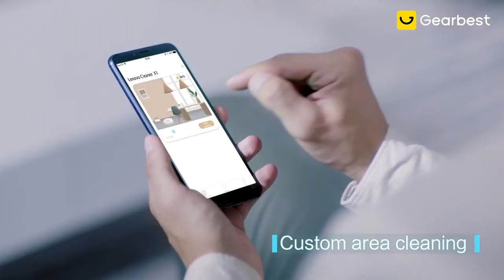Lenovo X1 LDS Lidar Laser Navigation Wet and Dry Vacuum CleanerSmarter Technology for All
Visit for more details .
Smarter Technology for All
I feel very tired after work every day, I really want to have a good rest, but face with messy sanitation, or endure fatigue to continue to clean, now, the Lenovo X1 is coming, clean up the kitchen, bedroom, or balcony, what where you want. The LDS Lidar will help plans out the cleaning route, and with the superior disentangling ability, it never be trapped. Besides, the 2200pa powerful suction increases cleaning efficiency by 20%, but low noise, making for a comfortable environment. Spend less time cleaning, more time enjoying!

Main Features:
●3 cleaning modes, sweeping & mopping mode, sweeping only mode, mopping only mode.
●Automated indoor navigation system 5.0,LDS Lidar + SLAM algorithm + high precision map, intelligent mapping and route planning.
●Superior disentangling ability, radar four-way anti-jamming and wire anti-winding, 60% higher than others. When the sweeper is stuck in the furniture (such as under the seat) / wire, it can identify and get out of trouble by itself, and the wire will be automatically ejected. If it has been stuck or stuck twice in a row, it will alert its owner to set up a restricted zone.
●2200Pa powerful suction, use Japan NIDEC brushless motor, with the strongest suction up to 2200Pa, the cleaning efficiency is 20% higher, and the four-level adjustable, it can easily solve the long hair, large particles and small dust, cat and dog hair in the home.
●55dB low noise, deep-sea quiet, as low as 55dB adjustable, 7 major noise reduction optimization, can present a quiet and clean environment, rest, work time will not be disturbed by the sweeper.
●3000mAh large battery capacity, 585ml big dust box, 170ml intelligent water tank, enough for large house up to 300m².
●Automatically recharges itself when on low battery. After a full charge, it will resume to the breakpoint and avoid repeated cleaning to improve efficiency.

Note: the virtual wall is via APP control.